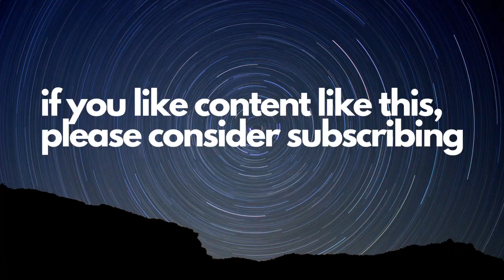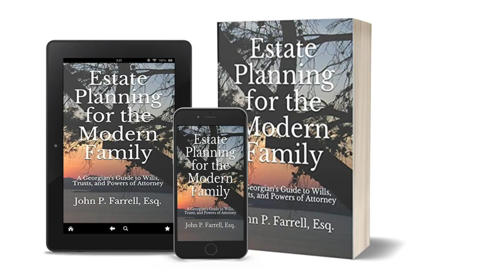How to "Stress Test" your Estate Plan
In this video, we delve into how to "stress test" your Estate Plan.

Whether you're just starting to think about estate planning or are already in the process, this video will equip you with essential knowledge to make informed decisions about Estate Planning.

Don't miss out on this valuable information! Watch the video now and take a step closer to securing your family's financial future through effective estate planning and the strategic use of estate planning documents.

Link to Amazon for my book, Estate Planning for the Modern Family

I AM NOT YOUR LAWYER.  You should contact your attorney to obtain advice with respect to any particular issue or problem.  Nothing here should be construed to form an attorney-client relationship.